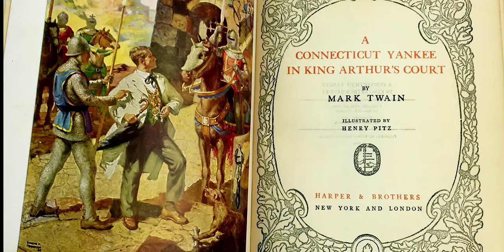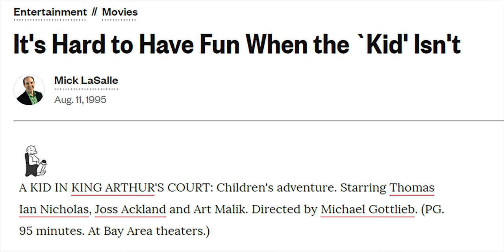The Aladdin Movie Disney Buried and REFUSED to Make: A Kid in Aladdin’s Palace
Disney REFUSED to participate in this live action Aladdin themed movie that was intended to be A Kid in King Arthur's Court 2! A Kid in Aladdin’s Palace is definitely one of the most CRINGE follow-ups to a Disney movie ever made and it’s easy to see why it was buried Straight to Video.

//MORE FORGOTTEN DISNEY